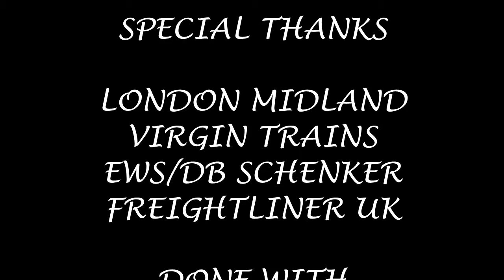Season 6, Episode 102 - Wolverton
Our fifth station of the day brings us to the other side of Milton Keynes and the first station on the way to Northampton in Wolverton

In this video, we see a variety of London Midland and Virgin Trains stock heading for a variety of destinations including London Euston, Crewe, Northampton, Manchester Piccadilly and Edinburgh Waverley